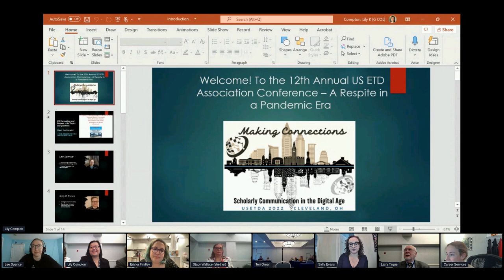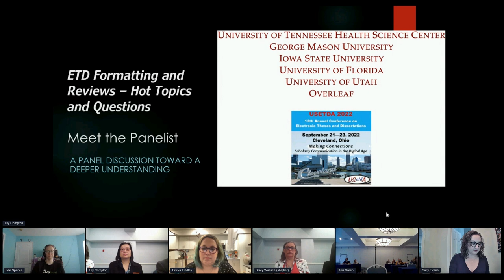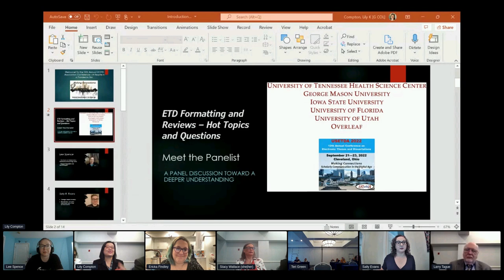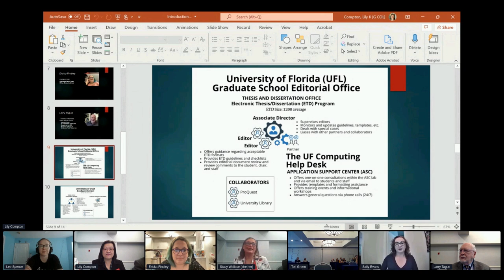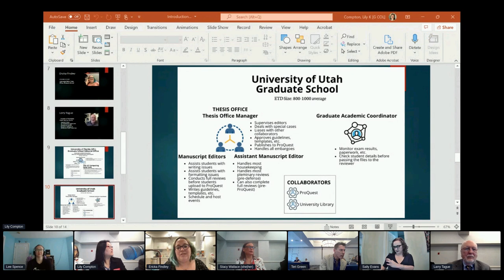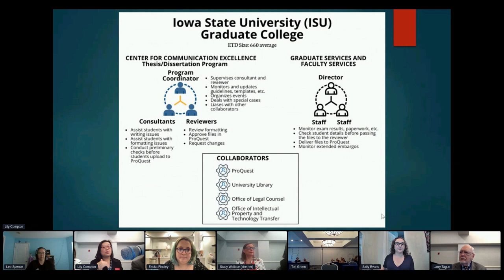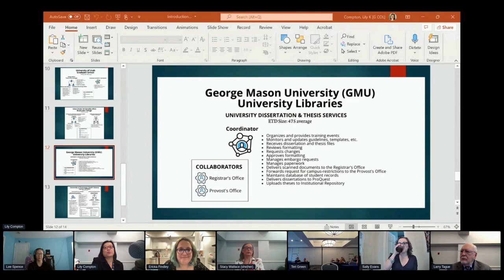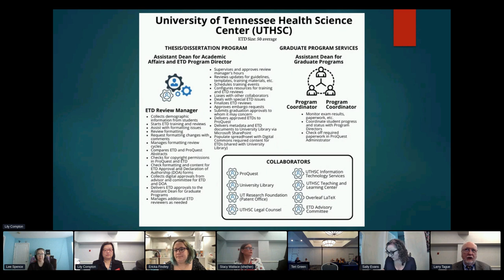ETD Formatting and Reviewing Panel Discussion: Hot Topics and Questions. USETDA 2022.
ETD Formatting and Reviewing Panel Discussion - Hot Topics and Questions. Panelists: Larry Tague (University of Tennessee Health Science Center - College of Graduate Health Sciences), Sally Evans (George Mason University Library), Stacy Wallace (University of Florida Graduate School), Ericka Findley (University of Utah Graduate School); Lee Spence (LaTeX Support/Product Specialist - Overleaf). Moderator: Lily Compton